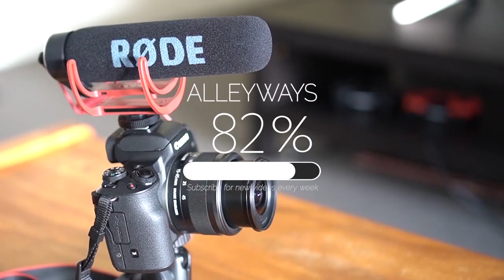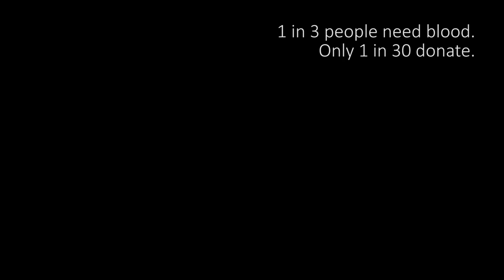Huawei P30 Pro in 4K | Best phone to VLOG with in 2019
The best phone for vlogging in 2019 is here. In this vlog I test the Huawei P30 Pro's 4K capabilities by filming the majority of the day in 4K, on this incredible smart phone via its Leica Quad-cam lens.
There are some bugs and issues with the 4K footage, but file size limit is not one of them, which is remarkable to say the least. It has a standard 30fps Frame Rate (naturally) which I don't like, but otherwise the detail is incredible and the footage is quite smooth.

As for the vlog itself, it was blood day! We donate blood every 3 months because it's important, it saves lives, and they give you free snacks! But mainly because it saves lives. In Australia, the red cross does wonderful things, because 1 in 3 people need blood in their lifetime - but only 1 in 30 donate.

Vlogging on the Huawei P30 Pro in 4K, hopefully helped serve the purpose of this vlog - and I hope also gave you a good idea of what this phone's footage looks like and what makes it the Best Phone to Vlog with in 2019.

The Camera
The Tripod
The Microphone
The Phone
The Drone
The Laptop
The Editing Guide
The Travel Guide